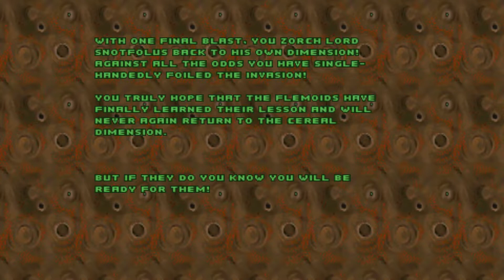NO KOMMENT - Chex Quest 3 - #1 - Invasion!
100. előtti negyediknek jöjjön a Chex Quest trilógia záró etapja 2008-ból, amit a széthullott fejlesztő csapat két agytrösztje befoltozott és lezárja a müzlik és takonylények közti konfliktust, és ne csüggedjetek, ez után jön az élménybeszámoló, hogy miért harmadoltam el így a végigjátszást.

A játék a Digital Café tulajdona.